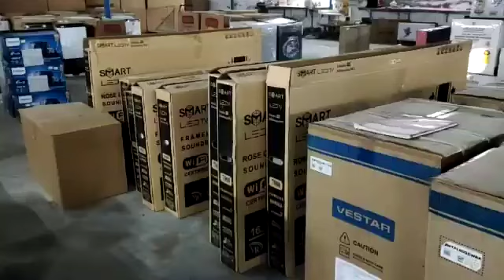अच्छी डिस्काउंट में Home Dilevery 🚚 stock products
address  new delhi, Chhatarpur, Chandan hola, sai ram mandir, panjab necnal bank ke pass

electronic products
electronic products
brijwasiy machine LED
machine fridge
electronic products
electronic products
brijwasiy machine LED
machine fridge

electronic products
electronic products
brijwasiy machine LED
machine fridge
electronic products
electronic products
brijwasiy machine LED
machine fridge